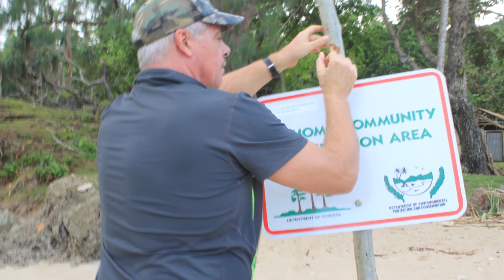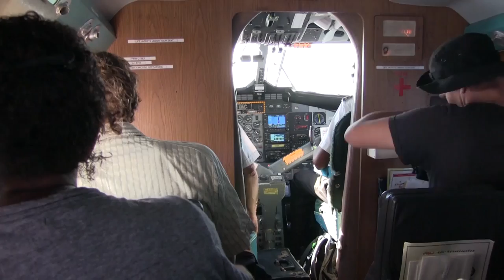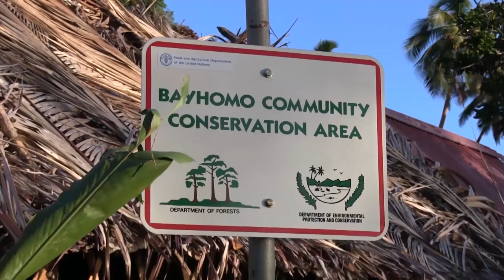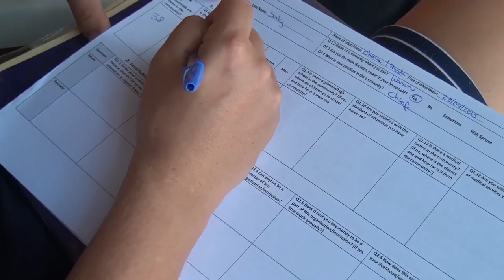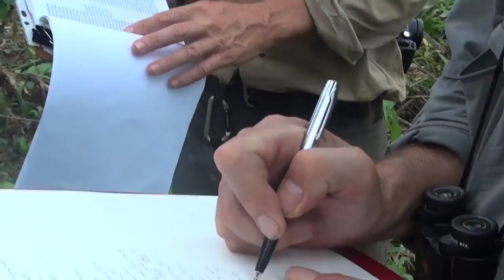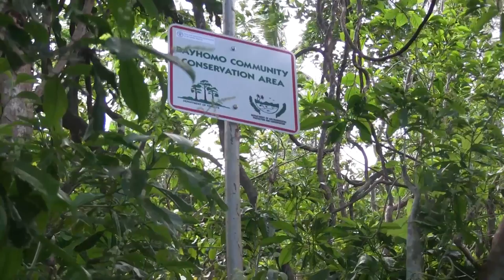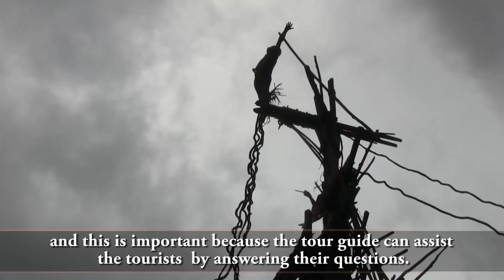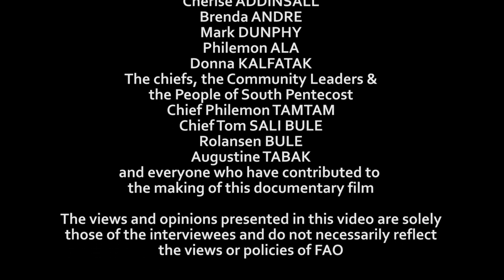Conserving and Managing our Forests: Bay Homo Community Conservation Area, South Pentecost, Vanuatu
Forests in the South Pacific have a crucial role in the survival of the island peoples. They can be compared to a supermarket located on the doorstep of a house, stocked with construction material, energy, food and medicines. They provide shelter, clean drinking water and have important cultural significance in the daily life of the indigenous peoples. Conserving and managing these forests sustainably is at the heart of the island populations’ traditions and livelihoods.

This documentary focuses on South of Pentecost, an island famous for the “Nagol ceremony”, a thrilling land dive that is a precursor to bungee jumping. The ritual is performed by men who jump off 20 to 30 meter-high wooden towers.
The Government of Vanuatu, with the assistance of FAO and the Global Environment Facility, through the project “Forest and Protected Area Management” support the landowning communities with establishing and managing a protected area, the “Bay Homo Community Conservation Area”.